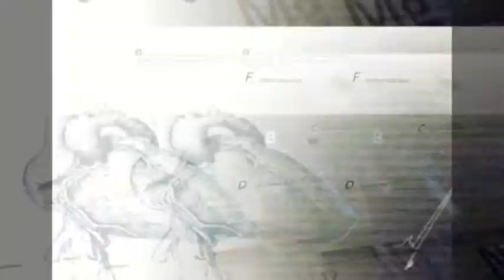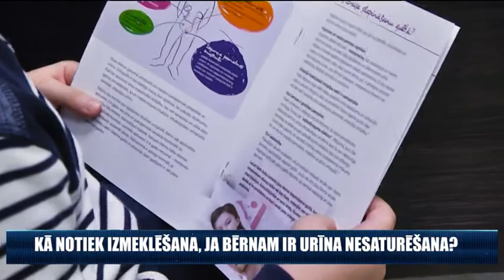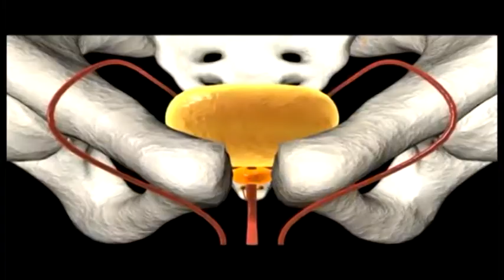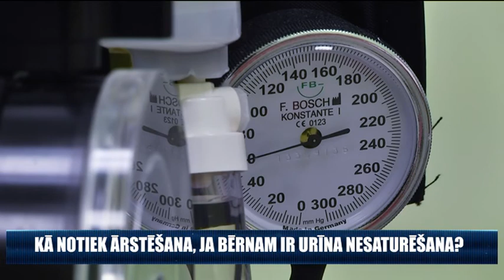Ko darīt, ja bērnam ir urīna nesaturēšana?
Ko darīt, ja bērnam ir urīna nesaturēšana? Kā notiek urīna izvadīšana no organisma? Kādā bērna vecumā jāsāk uztraukties par urīna nesaturēšanas problēmām? Kā to novērst? Vai urīna nesaturēšanu var ietekmēt psiholoģiskas problēmas vai arī tas ir apgriezts process? Ar kādu ārstu par to jākonsultējas un kādas pārbaudes jāveic? Kas jāievēro pirms ārsta vizītes?

2016. gada 25. februāra kanāla "RigaTV24" raidījumā "Ko darīt, ja sāp?" uz šiem jautājumiem atbildēja "Capital Clinic Riga" uroloģe, pediatre Natālija Bozotova.